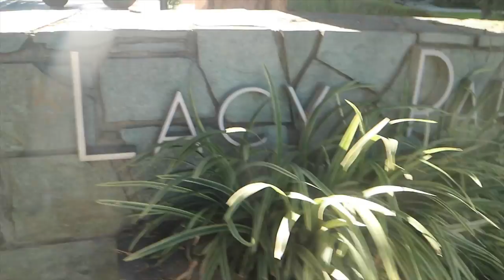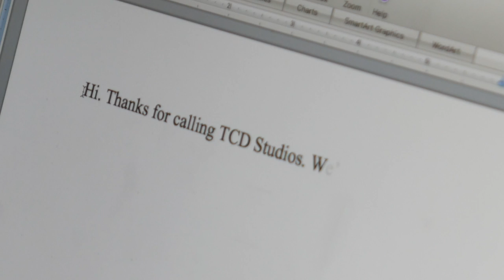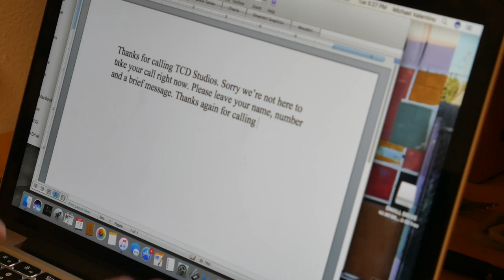Episode 2 of 100 - Story of my life